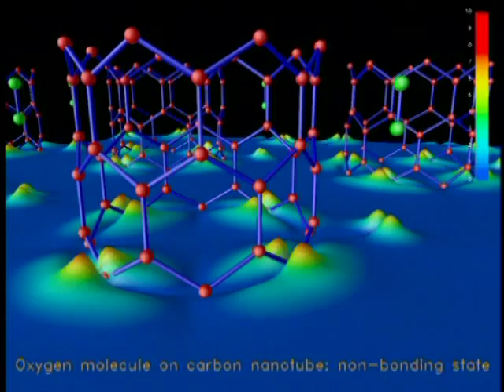Marvin L. Cohen- 2001 National Medal of Science